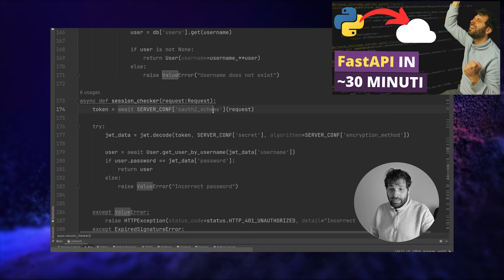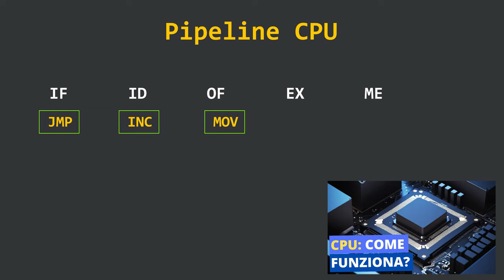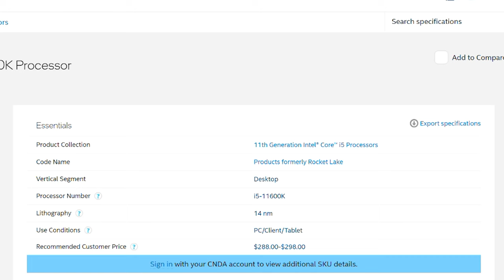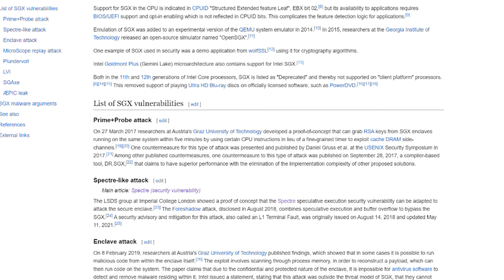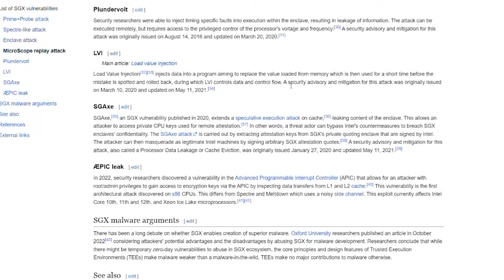🔐SGX: La tecnologia INTEL sugli Trusted Execution Enviroments. Di cosa si tratta? AFK UNDER THE HOOD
In questo video, parlo della tecnologia di sicurezza  Intel chiamata Software Guard Extensions. SGX consente l'esecuzione di programmi in un ambiente protetto direttamente a livello di processore, utilizzando quelle che vengono definite enclave criptate per proteggere dati e codice da accessi non autorizzati. Spiego come SGX funziona, i suoi vantaggi e le sue limitazioni, comprese le vulnerabilità note come side-channel attacks. Accennero’ anche ad altre tecnologie simili offerte da AMD e NVIDIA, come AMD Secure Encrypted Virtualization e NVIDIA vGPU Secure Virtualization.

VIDEO UH-24-007